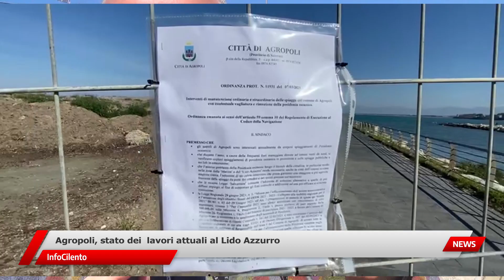Agropoli, proseguono i lavori per liberare il Lido Azzurro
Lavori in corso al Lido Azzurro per liberare il litorale dalla posidonia spiaggiata